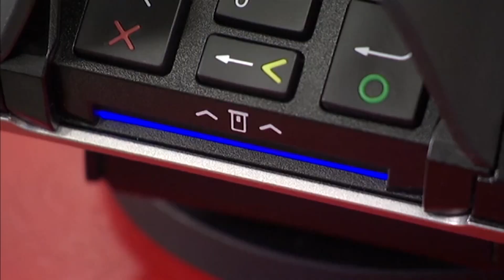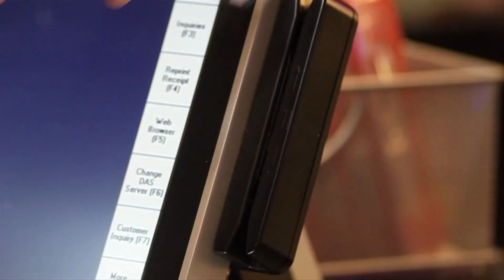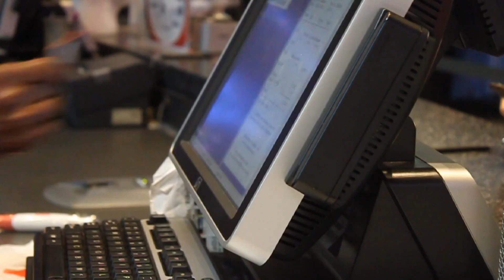Proposed legislation threatens future of credit card points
Consumers are worried a proposed bill in Congress could make credit card points a thing of the past.